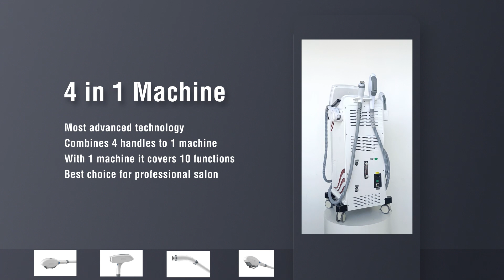PL4E Hair Removal Tattoo Removal Facial Rejuvenation Face Lifting Machine All in One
For full specification and introduction please check here:

*It combines 4 handles to 1 machine:*
handle 1: Elight with 5 changeable filter
handle 2: SHR with 640nm filter
handle 3: nd yag laser for tattoo removal carbon peeling
handle 4: RF for lifting

*With 1 machine it covers all below functions:*
-Acne treatment
-Photo rejuvenation
-Skin whitening
-IPL hair removal
-Pigmentation treatment
-Tattoo removal
-Mole removal
-Carbon peeling
-Wrinkle removal
-Body lifting